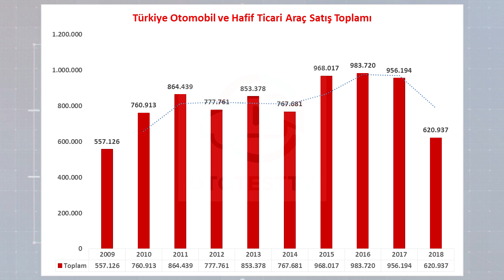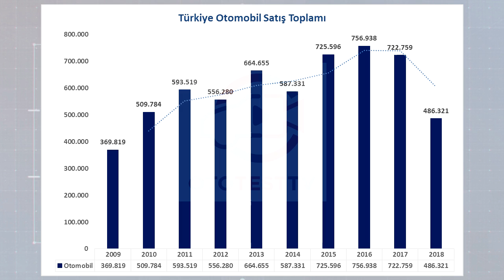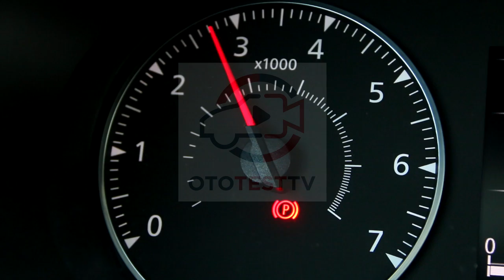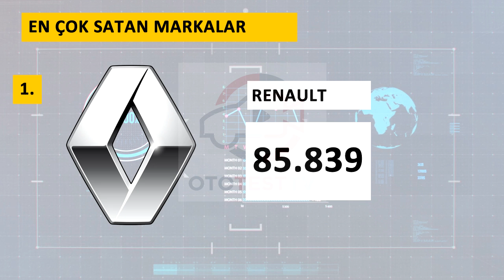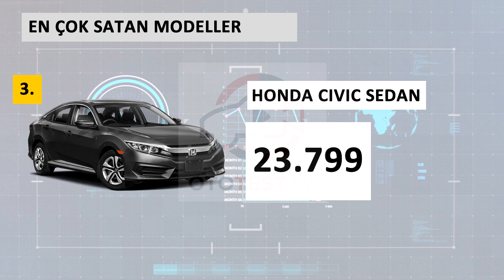Türkiye'de En Çok Satan Marka - Model - Araba 2018 (2018 OTOMOBİL SATIŞ ANALİZİ)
Otomobil ve hafif ticari araç satış adetleri 2018'de çakıldı. İşte 2018 yılında Türkiye'de en çok satan marka ve model arabalar.

Ototest.tv videoları ile alacağınız 2.el araba’nın test sürüşünü, arabalar hakkında haberleri ve araç karşılaştırmalarını izleyebilir en güncel araba videolarına ulaşabilirsiniz.